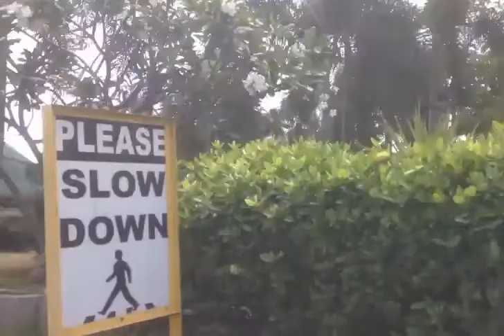MY FIRST EVER VLOG!! Full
yun na nga ito na This is the Fill Video of my first ever vlog!! Sanay nasiyahan kayo sa mga video sa mga gusto mag request kindly comment nalang sa baba tnxx!!

Inspired by this man: Wil Dasovich

Villa Alfredos
Baliti, San Fernando Pampanga

Soundtrack..
Burn - KSHMR & DallasK